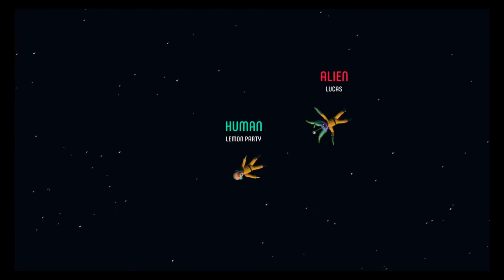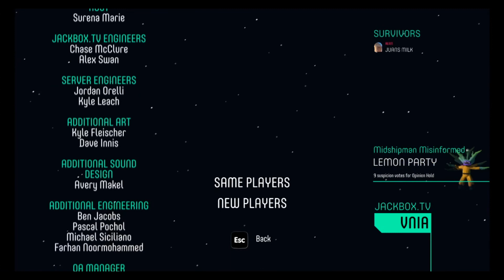You liar! - Push the Button with Friends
second session of push the button